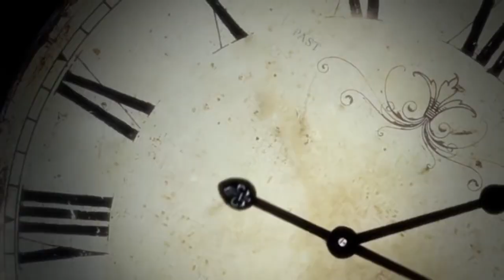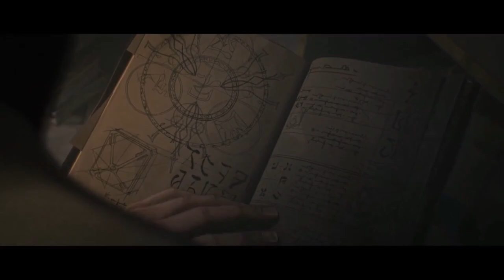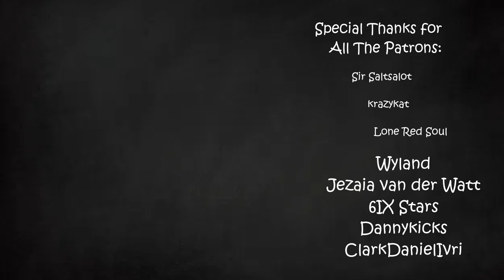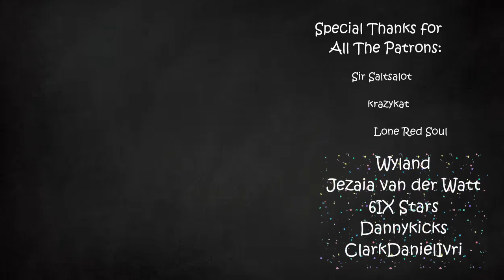From the Flipside of the Door | Arcane | Part 10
Another tale begins.